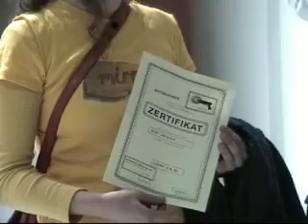interpixel: die vernisssage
Am Freitag, 1. September 2006 fand im Kunstpanorama Luzern die Vernissage zur Aktions-Ausstellung "Mega Buster" des Künstlerduos Eva-Maria Würth und Philippe Sablonier statt. Hier unser Bericht zu einem ausserordentlich lebendigen Abend.